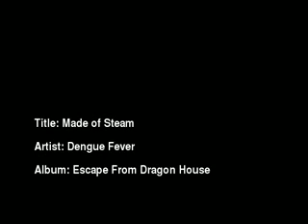Dengue Fever - Made of Steam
No video, just the song.